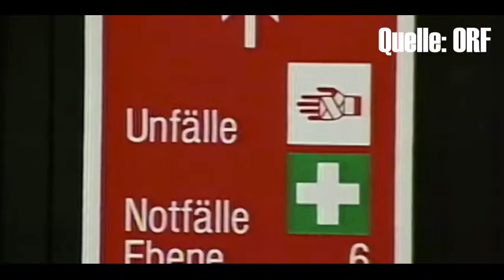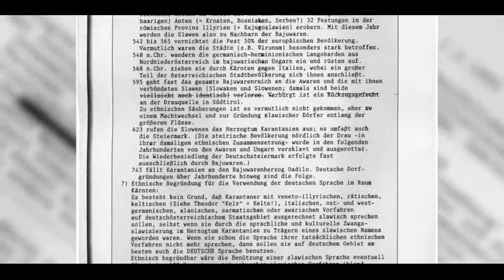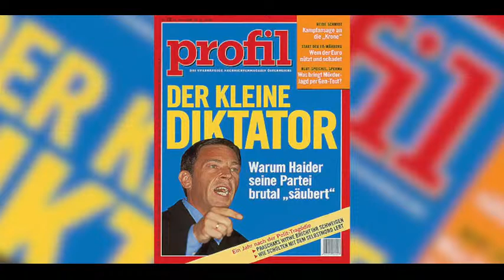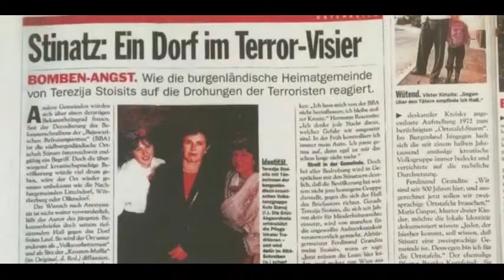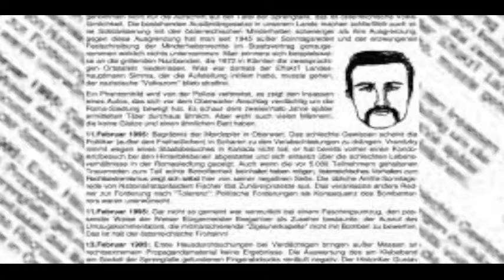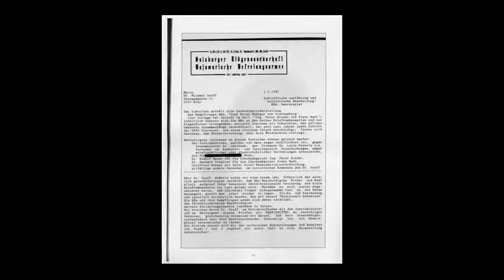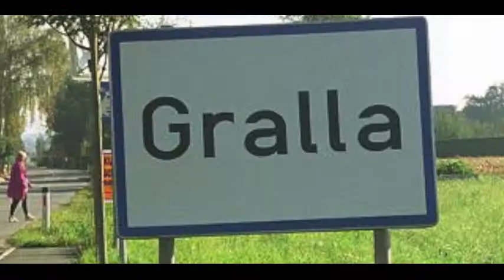UNGEKLÄRTE MORDE 01 - Franz Fuchs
Die rechte Terrorserie spielte den Globalisten in die Hände und schwächte die Anti-EU Bewegung rund um Jörg Haider, egal wie man zu Haider steht. Man könnte mit dem Wissen von Heute fast meinen: "Das war nicht Franz Fuchs alleine - eine Art NATO "Stay Behind" Struktur spielte vermutlich auch entscheidend mit"

►►► UNTERSTÜTZUNG ►►►

►► Unsere Bankverbindung lautet ab sofort:
► Manuel C. MITTAS
► IBAN: AT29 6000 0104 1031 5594
► Kreditinstitut: BAWAG/PSK
��� BIC/SWIFT: BAWAATWWXXX
► Verwendungszweck: UNTERSTÜTZUNG!!

►►► DIESE SENDUNG DARF OHNE SCHRIFTLICHER ZUSTIMMUNG NICHT KOPIERT, ZERSTÜCKELT, ODER ANDERWERTIG VERBREITET WERDEN ►►►